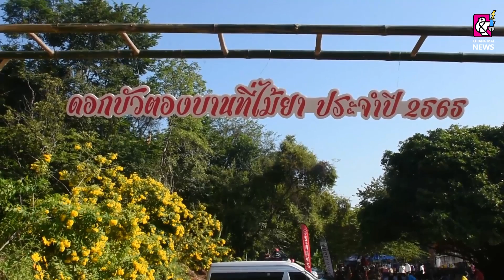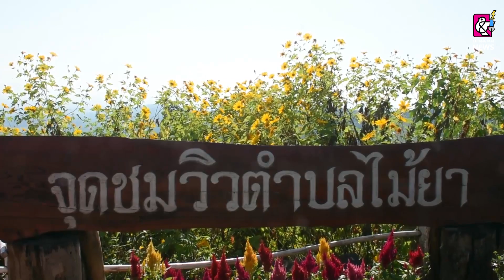งานศิลปหัตถกรรมนักเรียน ครั้งที่ 70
10 พ.ย. 2565 อ.พญาเม็งราย จัดงาน "ดอกบัวตองบานที่ไม้ยา" ประจำปี 2565 กระตุ้นเศรษฐกิจในชุมชน คนแห่ร่วมงานคึกคัก